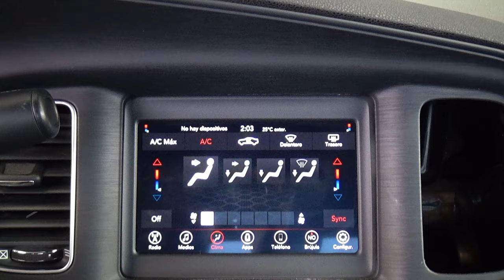Dodge / Charger / 2019 - 29122